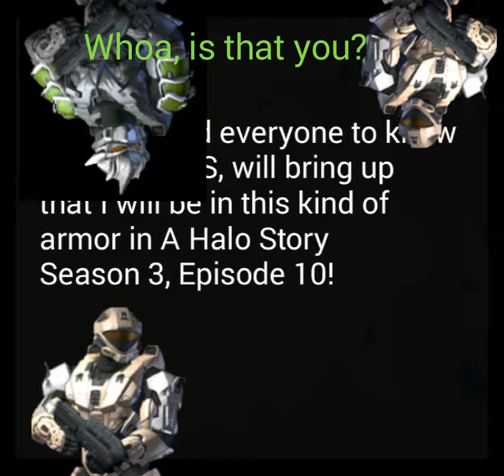A Halo story short- #2: Traveling to a new place